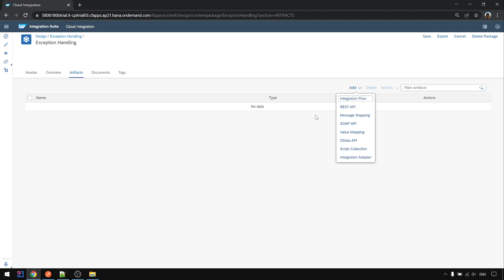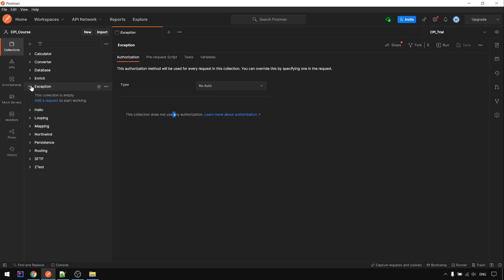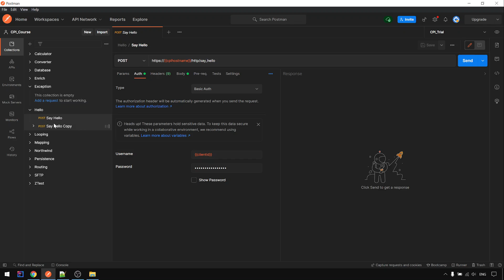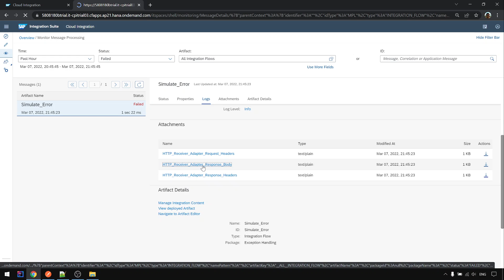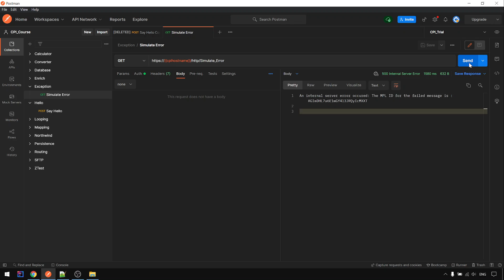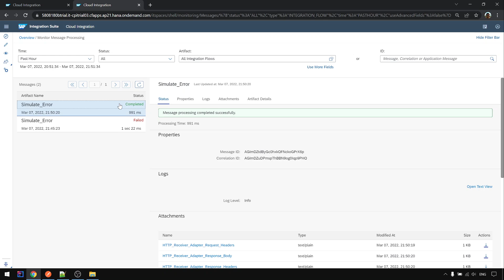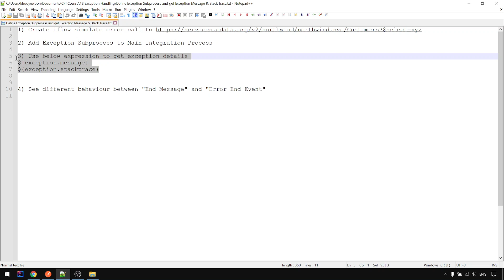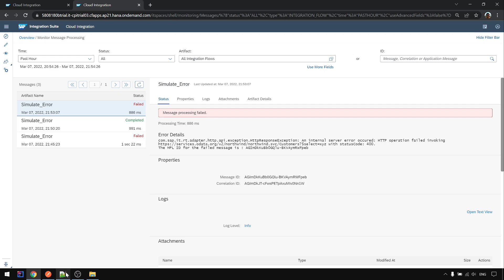SAP CPI Course | Exception Handling | Define Exception Subprocess Get Exception Message & StackTrace